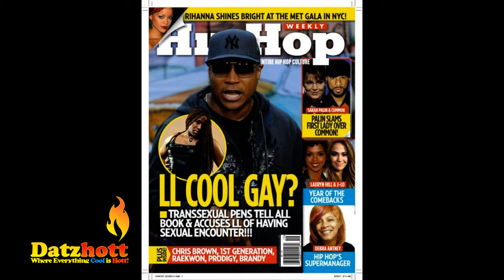LL Cool J and Mister Cee's Transexual Encounter! Put More Celebrities on Blast!!!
Transgender author Toni Newman known for her book, "I Rise" where as a memoir, she gave details about her sexual encounters as a street prostitute who once provided services to celebrities such as LL Cool J and Mister Cee along with her personal knowledge of Eddie Murphy's interest in male sex professional dressed as the opposite sex.

Check out part one of Toni's exclusive interview with Datzhott.com. Part two and three of the interview are below: